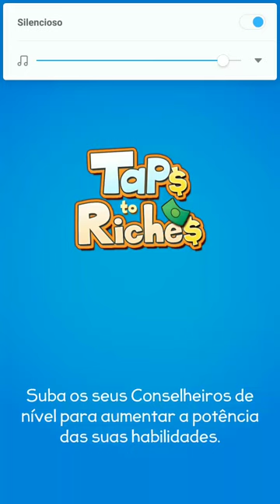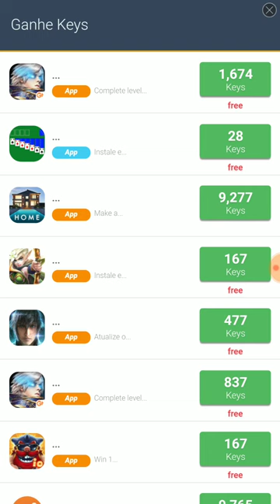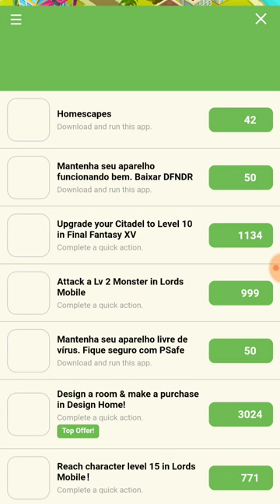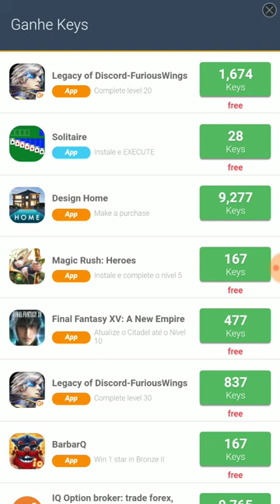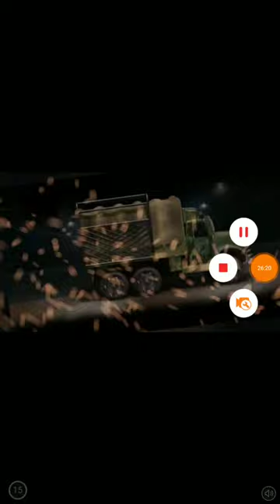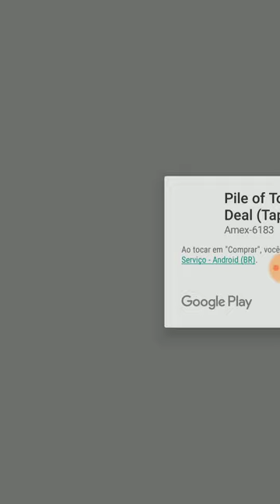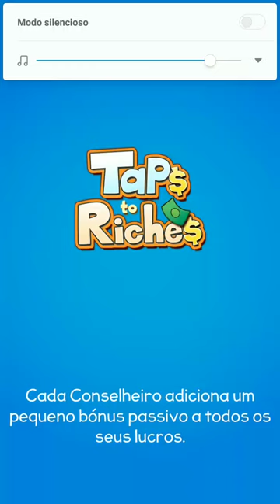TAPS TO RICHES - GAMEPLAY MOBILE PARTE 1 PTBR